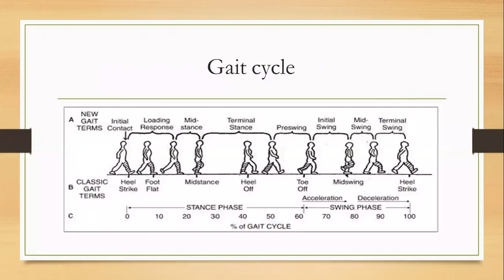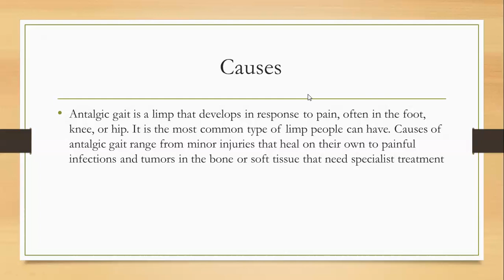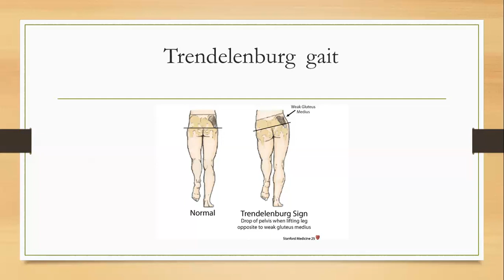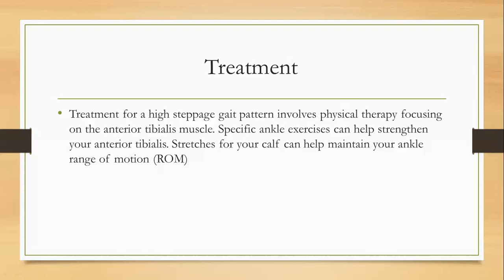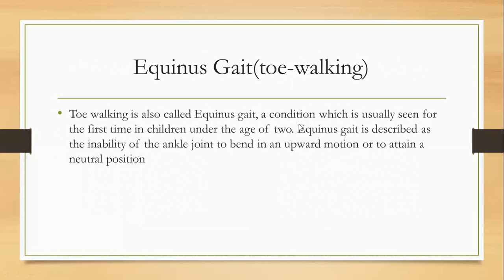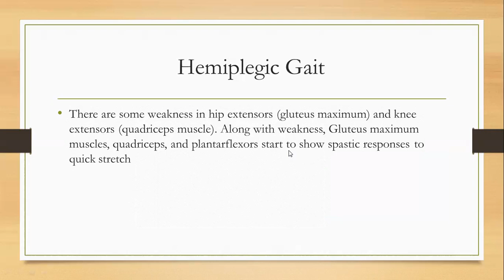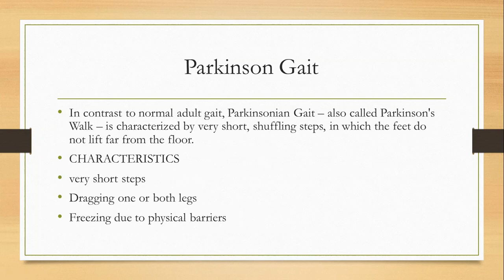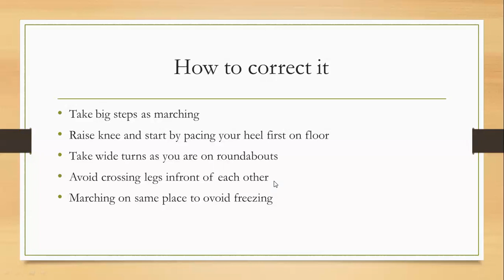Gait analysis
Types of Gait
0:00 Intro
00:27 Antalgic gait
2:56 Tendelenburg gait
5:00 Steppage gait
8:07 Quadricep gait
9:26 Equinus gait
10:34  Hemiplegic gait
12:12 Ataxic gait
15:02 Parkinsons gait